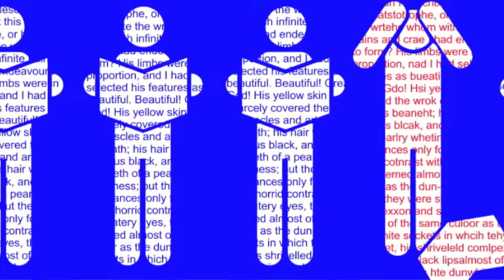2014 Pendragwn Youth Film Festival Trailer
Featuring "Want Me Close" - By Dwight Howard Johnson